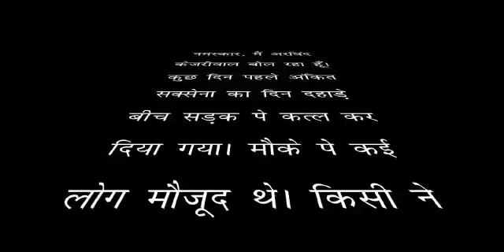February 17, 2018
Arvind Kejriwal message for people of Delhi